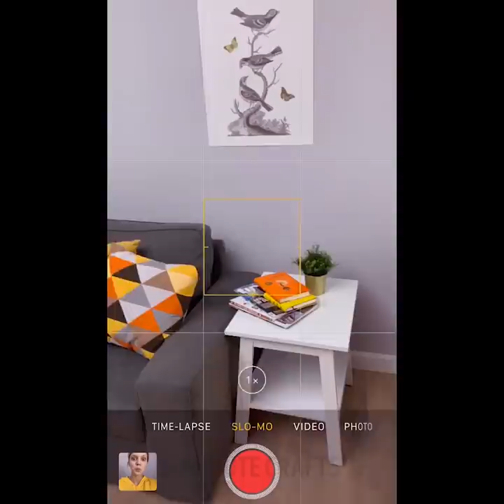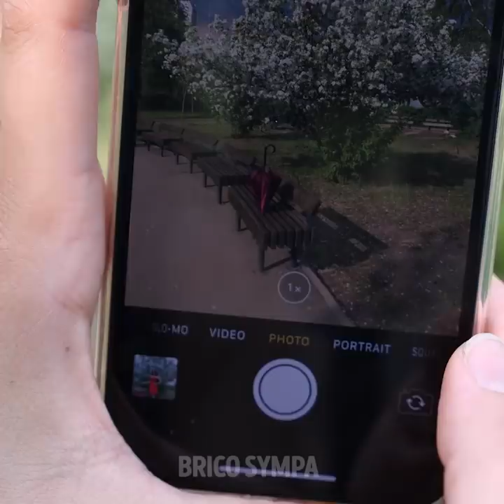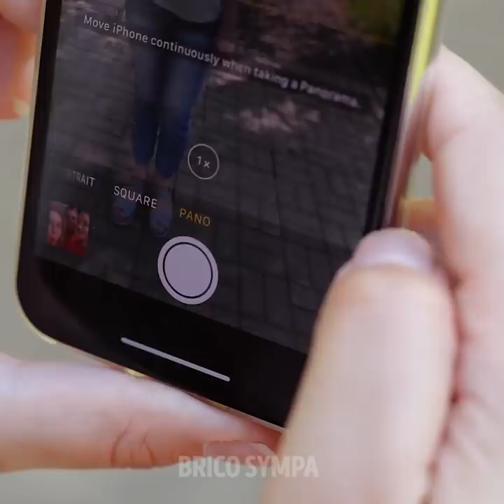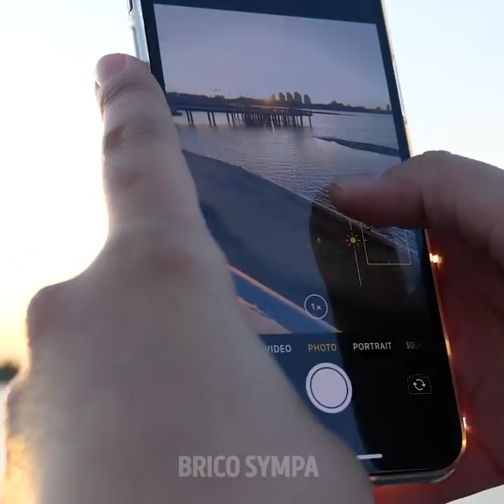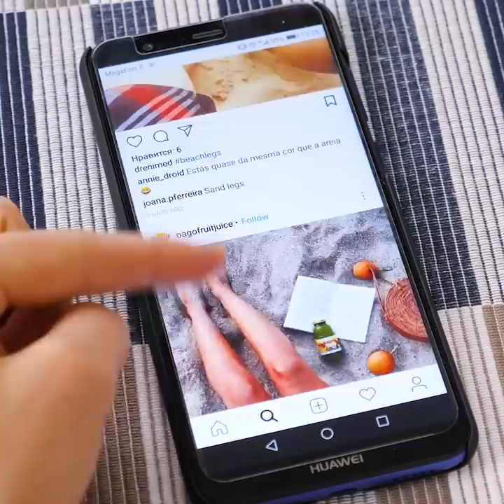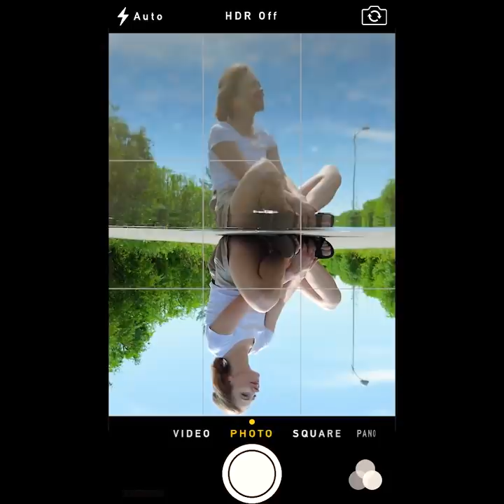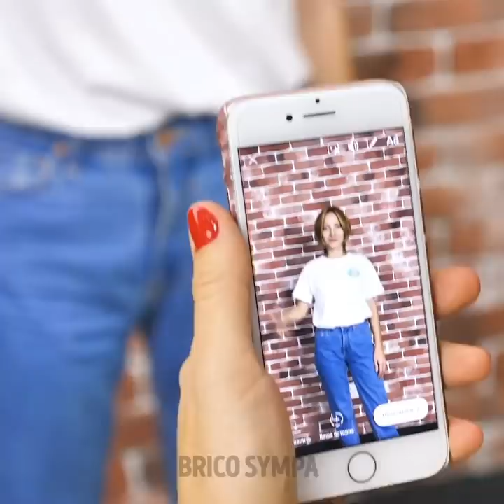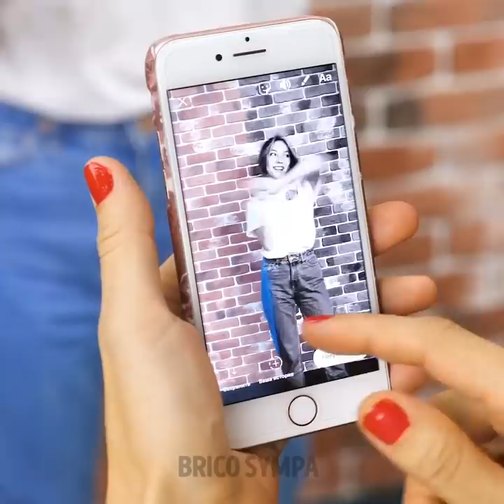28 ASTUCES INCROYABLES POUR PRENDRE DES PHOTOS COMME UN PRO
ASTUCES AMUSANTES POUR PHOTOS DONT TU NE POURRAS PLUS TE PASSER

Bonjour tout le monde ! Aujourd’hui, nous avons une vidéo incroyable qui va t’aider à passer au niveau supérieur en photographie avec ton simple téléphone. Inutile d’acheter un appareil qui coûte cher, il te suffit de connaître ces quelques conseils et de les décliner selon ta créativité. Comment faire de jolies photos ? Nous allons te montrer comment utiliser les réglages de ton téléphone pour ce faire ! Tu peux utiliser la fonction “ralenti” pour créer une jolie vidéo. Il faut que tu le voies pour te donner une idée du rendu.

Tu vas aussi apprendre à créer un effet miroir parfait sur tes photos, et ça va laisser tout le monde stupéfait. Une manière géniale de rendre tes photos extraordinaires est d’ajouter un filtre de couleur, avec seulement un sac de plastique et quelques marqueurs de couleur, c’est facile ! Nous allons aussi te montrer quelques astuces amusantes pour créer des illusions d’optique et pour transformer tes photos avec le ralenti.

Regarde cette vidéo jusqu’à la fin pour voir tous les détails pour réaliser ces incroyables photos !

HORODATAGE :

0:45 – Effet ralenti
1:55 – Effet miroir
5:16 – Projet filtre maison
9:09 – Illusion d’optique
12:41 – Astuce transformation avec effet ralenti